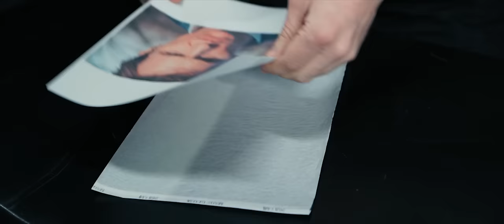Matthew McConaughey Portrait by Oleg Petrovskiy